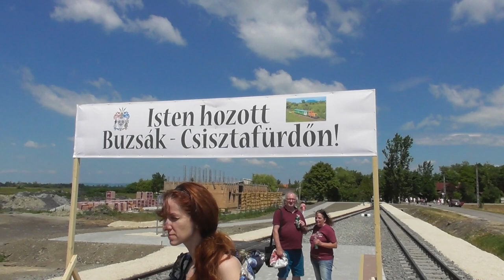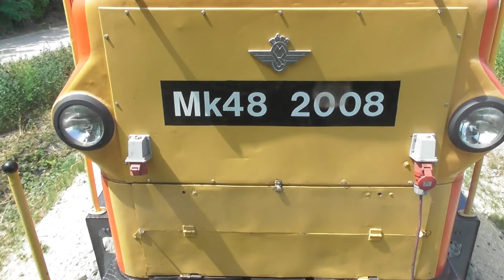2021.07.03 Újraindult a vonatforgalom Csisztafürdőre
Bankszámla:
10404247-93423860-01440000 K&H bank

19 év után újra vonattal lehet utazni Csisztafürdőre. Az átadás utáni 3. napon jutottam el ide és filmeztem az utat.